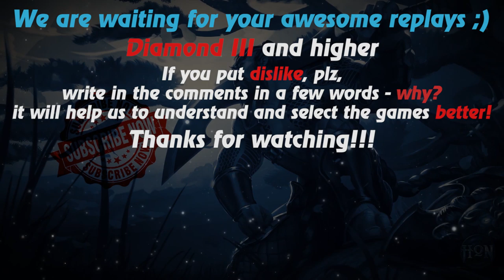HoN replays - Pebbles - 🇬🇧 Moesh Diamond III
Watch a new hon replays by Replays HoN team about Pebbles, who makes 24 kills & carries his team to victory

Game: heroes of newerth, hon
Version: 4.8.0
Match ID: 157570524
Music at the end: Le Bal Des Enragés - God Save The Queen (Sex Pistols cover)